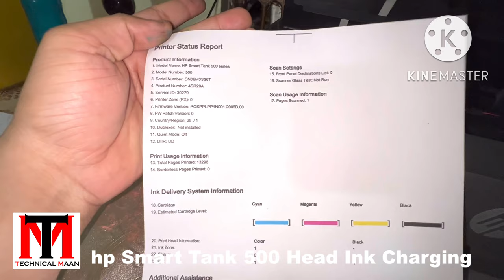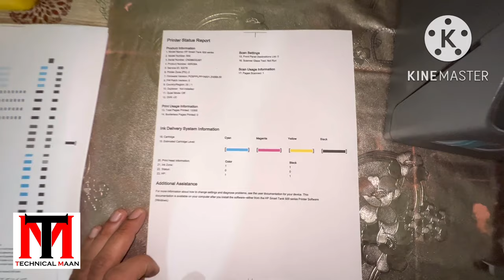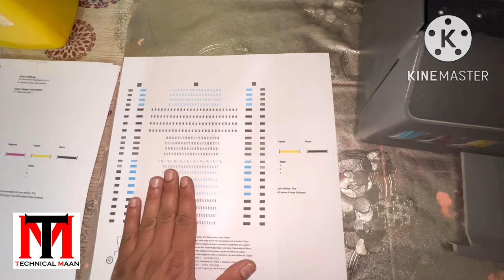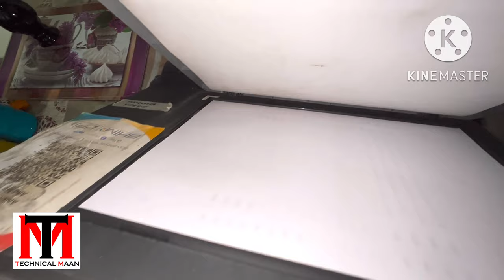Printer hp Smart Tank 500 Pipe Air Problem & Blank Paper Print ( Head Ink Charging 100% Solution )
Printer hp Smart Tank 500 / 516
Pipe Air Problem & Blank Paper Print ( Head Cleaning & Head Ink Charging 100% Solution )